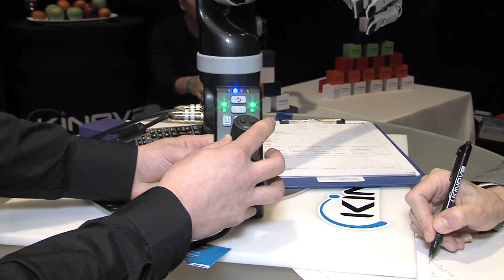Unterstützung für Menschen mit Einschränkungen, Greifarm für Rollstühle – Jessica Acker